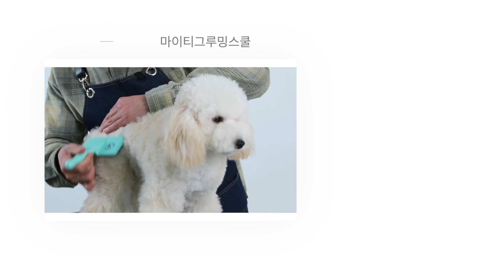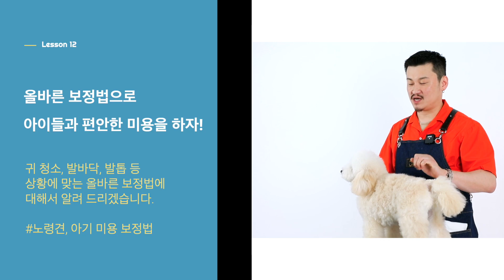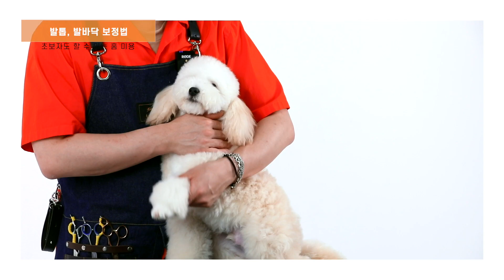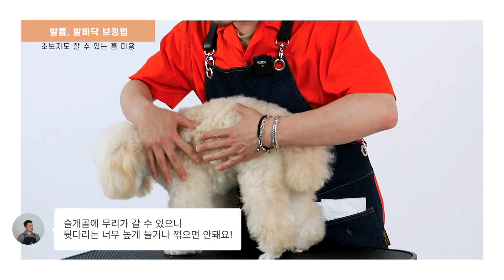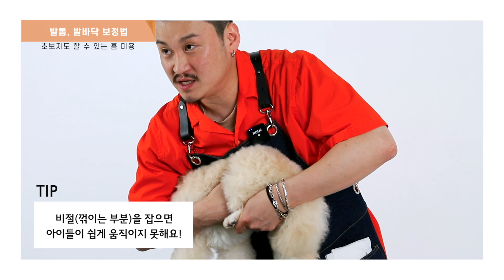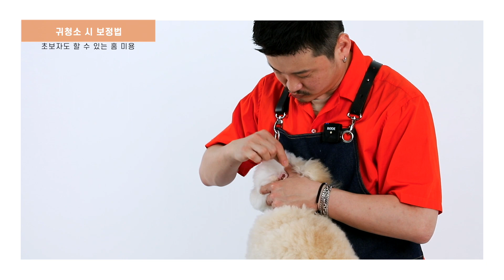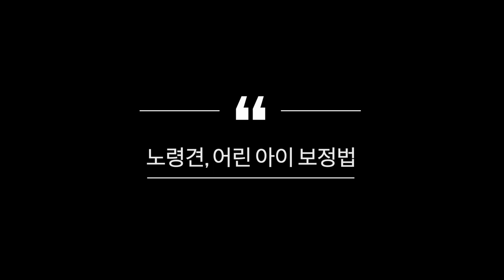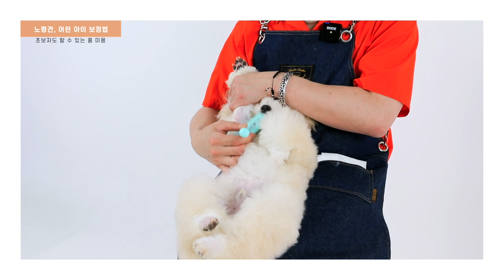[마이티그루밍 홈케어애견미용] 애견미용시 부위별 강아지 보정방법.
우리 아기들 귀청소 발바닥정리 위생미용 빗질등
너무 싫어하고 다칠까봐 어떻게 해야될지 모르겠죠?

강아지들 애견미용 관리시 기본적이고 안전한 보정방법을 이번시간에는 배워볼게요!

위치 - 언주역 2번 출구에서 2분 거리 서울 강남구 논현로 613 3층